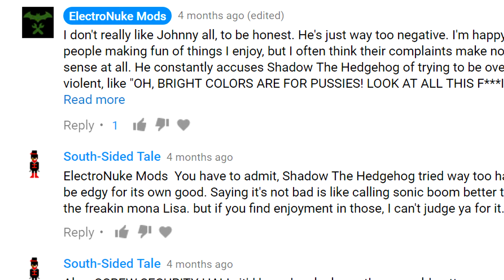Sonic Adventure 2 Battle: PS2/Xbox/GC Shadow & Rouge Skins Pack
You're too serious, Omega.

INSTRUCTIONS:
1) Download and install SA2 Mod Loader in your game directory.
2) Go to the new "mods" folder in your game's directory.
3) Place the "SA2 OH, AND FOR XBOX OR GC" folder from the .zip file inside.
4) Open the SA2 Mod Manager and check the new mod off in the "Mods" tab.
5) Launch the game and begin playing as Shadow or Rouge.
6) Who's this broad?

Next Mod: Sonic Adventure 2 Battle: Pink Halloween Rouge